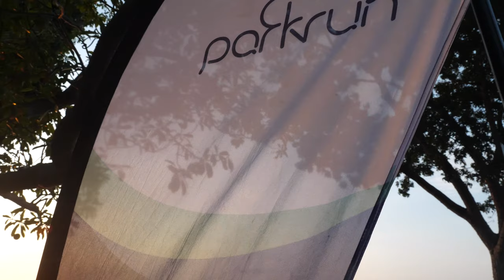Marshalling at East Coast Parkrun #246 4K